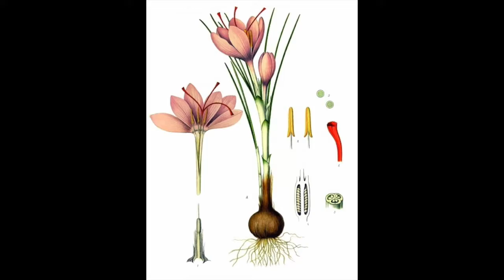Just another....Crocus!!!!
A spring perennial, deep purple petals lined with striking yellow anthers (male reproductive parts) rises up from the depths of winter, hinting that spring is on its’ way. Warmer temperatures, and days with longer light, trigger this beautiful plant to sprout.

Crocus is originally from southern Europe and North Africa, and has a special place in Greek mythology. Legend says that the Greek Gods Zeus and Hura loved one another so intensely, that the land where they lived exploded with crocuses.

Crocus is in the Iris family and grows from special plant structure, called a “corm” which is an enlarged, belowground, fleshy stem, slightly different than your traditional “bulb”.

Because this plant is a perennial (permanent), it will bloom again in the same spot, year after year, until it dies off.

Certain species of crocus (i.e. Crocus sativus AKA saffron crocus) are used in the production of saffron, a well-known spice. Saffron comes from the male reproductive parts from the flower. After plucking and drying the male reproductive parts of the plant, you will be one step closer to having fresh saffron!

Last but not least, crocus makes a guest appearance in the end of the Disney movie “Frozen”!  Can you spot it?!

Know the plants around you and save plants to save the planet!

Sources:
Saffron: